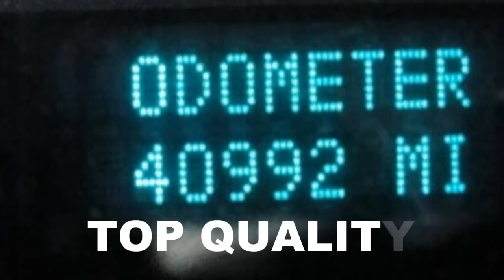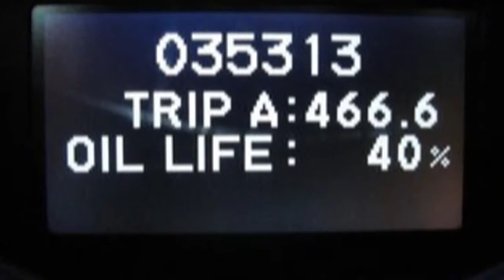Used Acura of Baton Rouge, New Orleans, Louisiana Used Cars Acura Dealer VIDEO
ACURA OF BATON ROUGE...High Quality Used Cars See our Videos
For Online Financing application and Top Quality Selections in Baton Rouge and New Orleans, Louisiana